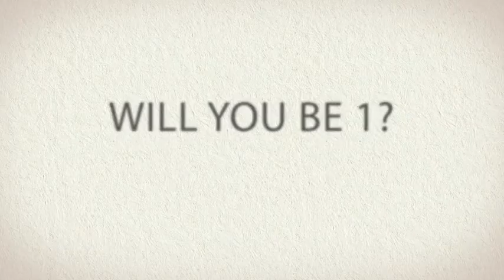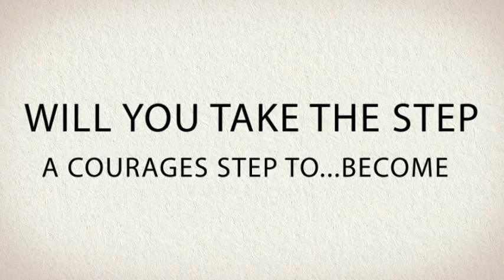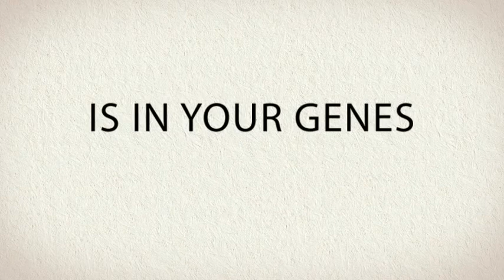Day 1: Taylored Athletes Next Level Basketball Camp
Taylored Athletes Basketball Camps in Boca Raton, FL help youth excel their basketball skills.

June 6th, 2011 | Boca Raton, FL Campers entered The "TA" Cloud To Next Level

Its was a fun and energetic day for eager basketball players today in Boca Raton, FL.  Youth from ages 7- 17 jumped out of their end of school daze and started their first official week of summer at the Taylored Athletes Basketball Camp.

The day started with a full stretch and dynamic aerobic workout for preventative injury precaution. Once the group got warmed up and  loose for the days activities, the work began.   It was work from the beginning, each athlete received a player development scorecard that evaluated 7 key basketball abilities.

1. Efficiency of Basketball Stance
2. Dribble & Ball Handling
3. Shooting Accuracy
4. Core Strength
5. Defender Separation
6. Proper arm extension with wrist follow through to have an effective dribble
7. Court Lateral quickness

The core element of the day taught to young athletes' was how to hold the ball firmly with a proper basketball grip. Before a good basketball player can become a great ball handler, shooter, or passer,  he or she must understand the secret to great ball control. A strong basketball Grip!

Tip 1 of the day:

Most defenders, eager to knock the ball away from you, 9 out of 10 times will never swipe UP at the basketball. 90% of all attempts to knock the ball away by the defender will be an attempt in a downward swipe at the basketball.

Therefore, being in Triple Threat Position is Key. At the Taylored Athletes Next Level Basketball Camp, youth learned how to hold the ball with their finger tips pointing UP toward the sky,  the ball at shoulder level, which allows athletes to obsorb the impact of a defenders swipe at the ball. When holding the ball with their finger tips pointing toward the ground, it is more likely for the  ball to slide through the sweaty grooves of an athletes hand, making it easier for the ball to be dislodged and  knocked out of there hands.

Correcting Technique: Athletes must begin in a low and balanced stance in triple threat position with the shooting hand placed directly under the ball, wrist flexed back, so the ball sits atop the shooting hand. With the guide hand set on the side of the ball, the thumb must be pointed at the player, while the index, middle, ring, and pinky finger, all point upward as the athlete grips the ball.

In this position, players are poised for a quick shot, ready to absorb the thrust from a defenders attempt to make contact with the ball during their swipe at stealing the ball.

Tip 2 Of the Day:

After securing the ball from an defenders attempt to knock the ball away. All players must now creatively and efficiently manuever the ball to avoid contact by a defender.

TA's Over the Toes... Across Your Chest Rip Through Technique

Defenders are relentless in their pursuit of the basketball.  Athletes may successfully avoid the first attempt by a defender to knock the ball away, however they can't keep the ball poised in the same position for more than 2 seconds.

Over the Toes. Across Your Chest Rip Through Technique is a technique I developed to teach youth a fast and efficient way to keep the ball guarded while a man is in front of them attempting to knock the ball away.

Technique: (Example for a Right Handed Player) -After completion, Players will be able to take their first secure dribble pass the defender with their arm bar raised to protect the ball,  their shoulder would be low, and behind the defense, which is needed to keep the ball out in front of your body to get the ball pass the defender. The first dribble will be safe and secure.

Step 1: Begin in a low stance in triple threat position Wrist flexed back with finger tips pointed toward the sky.
Step 2: (During Defenders first swipe down at the ball) Quickly Swing the ball over your toes from Right to Left maintaining wrist flexion for fingers pointing upward.
Step 3: (Defender hand is low) Rip the ball back across your chest with fingers pointed up, elbows pointed out toward your shoulders.
Step 4: Ball is now on your right side. To gain spacing from the defender, step directly toward the defender with your (Left Foot) opposite foot of the side of your anchor pivot foot (Right Foot) and place your chin over your left shoulder to maintain visual contact with the defender.
Step 5: After you've created seperation from the defender. You can take your first dribble with your right hand stepping with that left foot extended pass the defender.

Now you can enjoy a safe and secure first dribble pass the defender with explosion and accuracy.

James Taylor